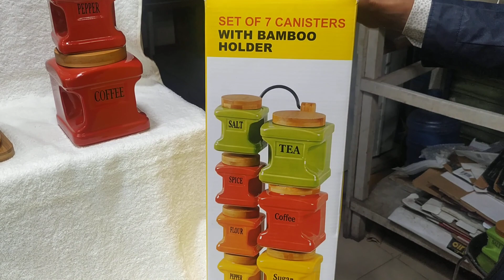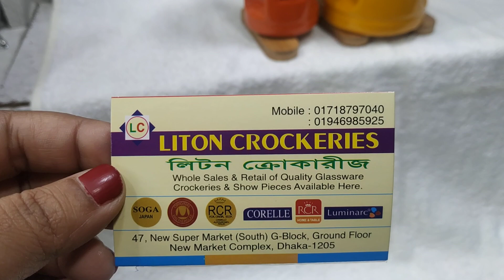মশলা রাখার টাওয়ার স্ট্যান্ড/মসলা চা পাতা দুধ চিনি রাখার বিদেশী সিরামিক জার্/masala box price.